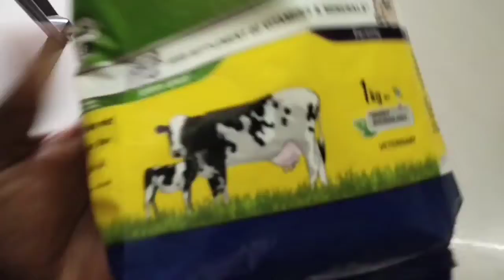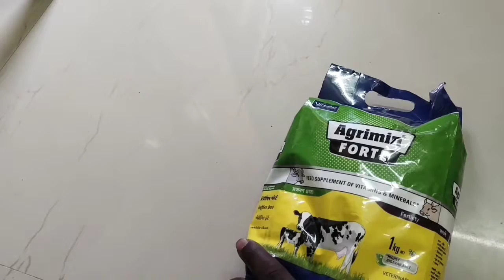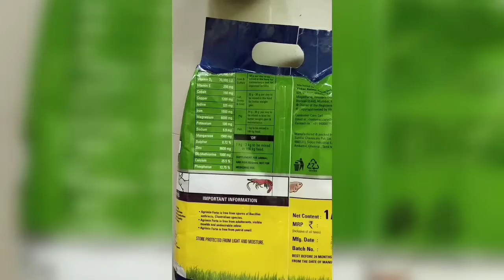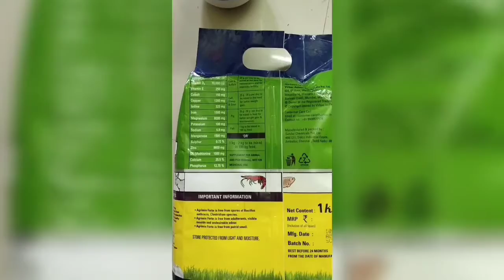rabbits pragnancy సమయం లో తీసుకవలసిన జాగ్రతలు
rabbits health condition
rebbits food preparation
# how to identify rebbits pregnancy confirmation
# rabbits gang 2.O